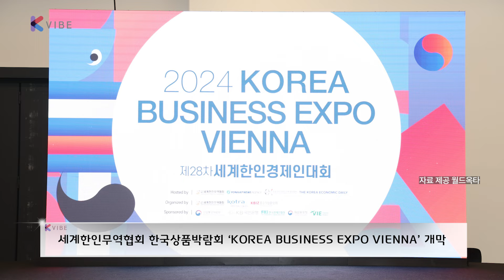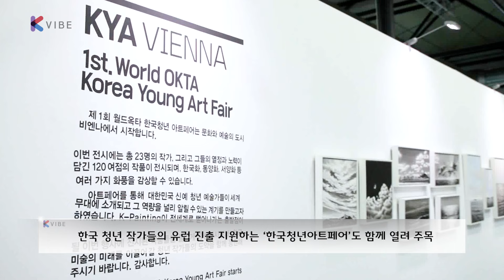한국 수출 증가 기대... 역대 최대 수출 성과 기록한 한국상품박람회